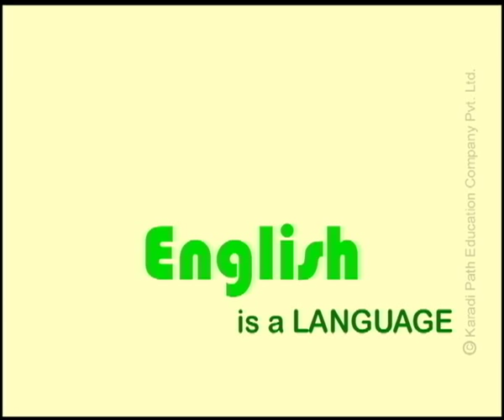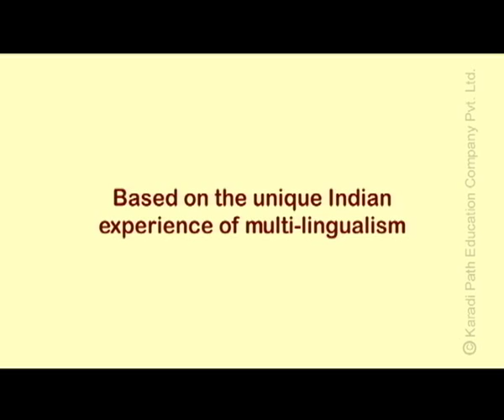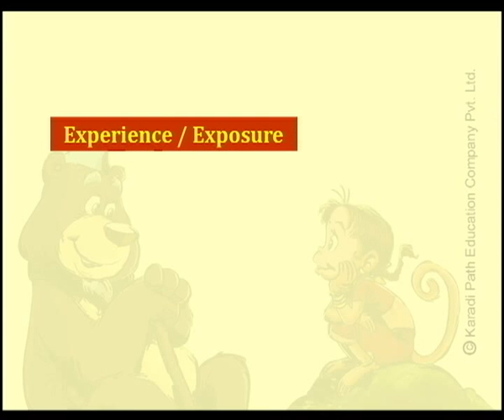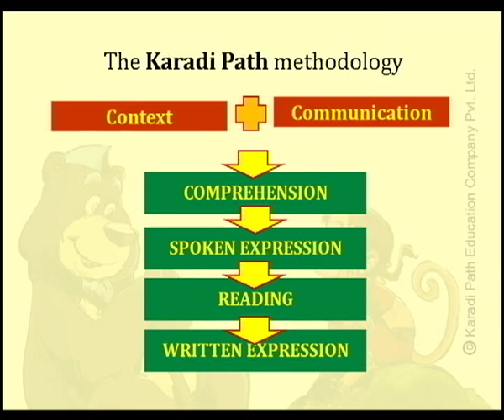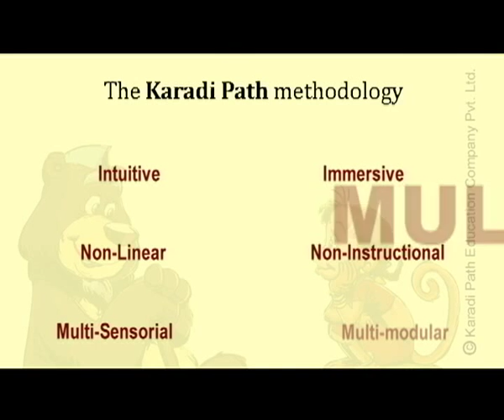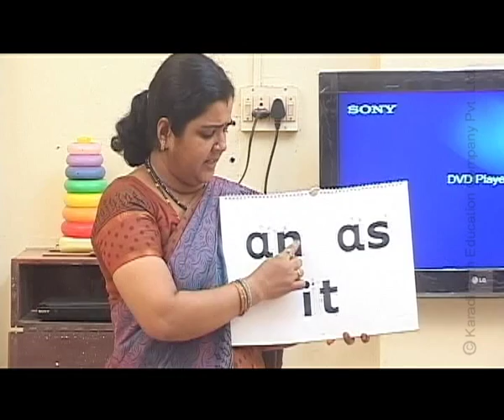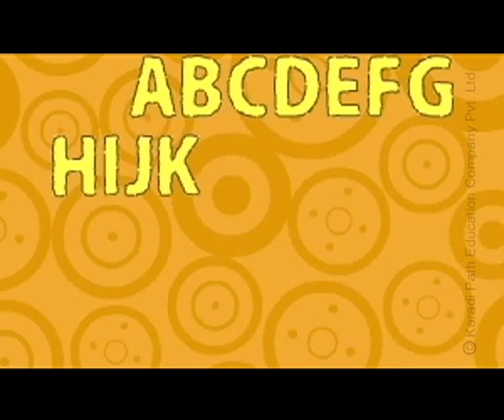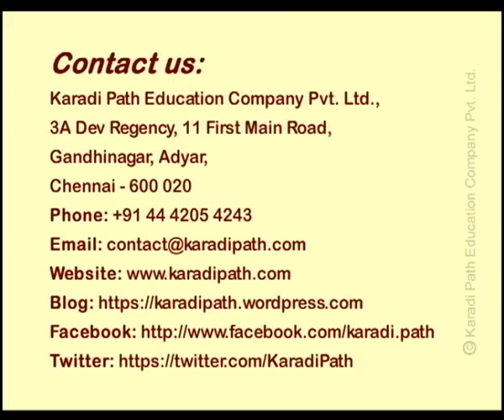Karadi Path - Power English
Karadi Path's innovative English language acceleration programme  enables a child to acquire the language with natural ease, wonder and delight!